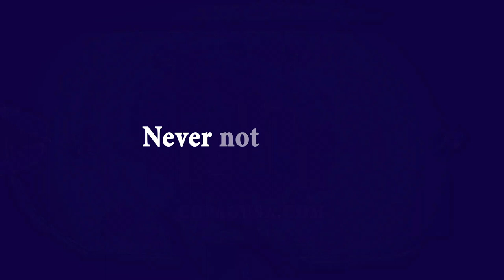Copag WSOP Partnership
Copag is proud to be the official playing card supplier for the World Series of Poker for 2023 and beyond. Copag, Never Not Playing.